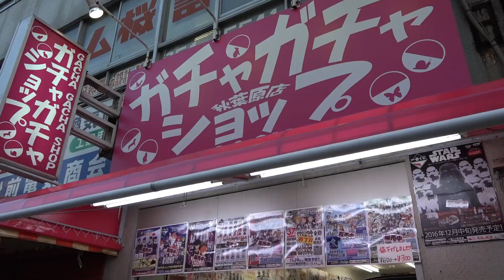大量ガチャガチャショップ店内でガチャ回してみた！スクイーズ さとちん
ガチャガチャショップin秋葉原